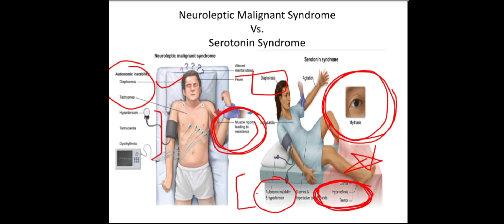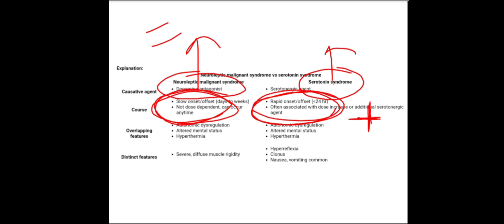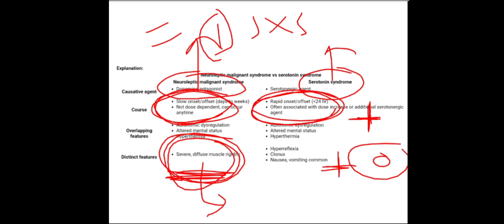Neuroleptic Malignant Syndrome vs. Serotonin Syndrome | Made Easy